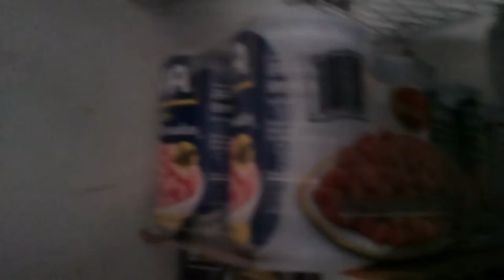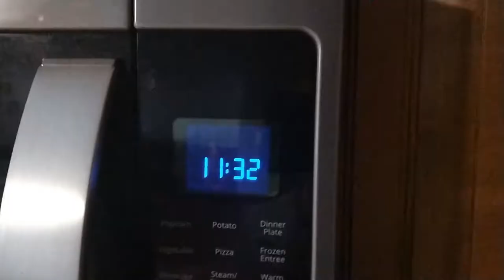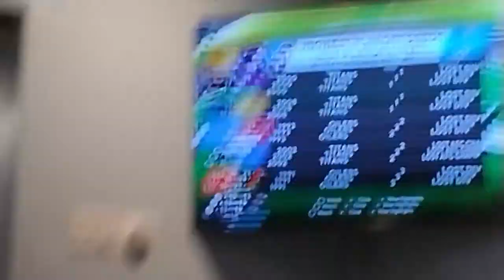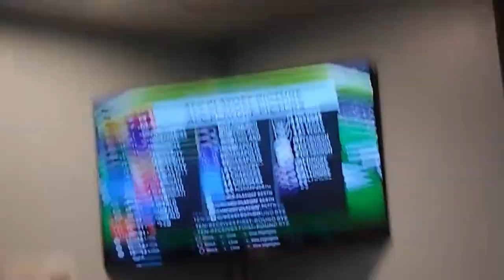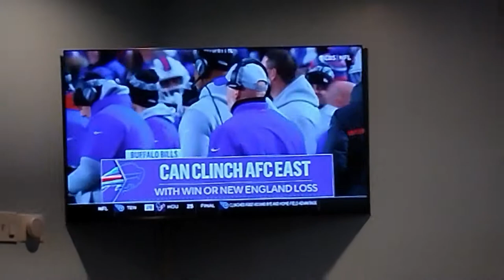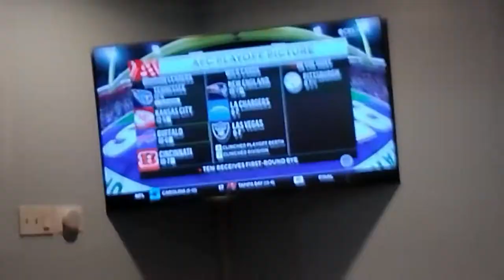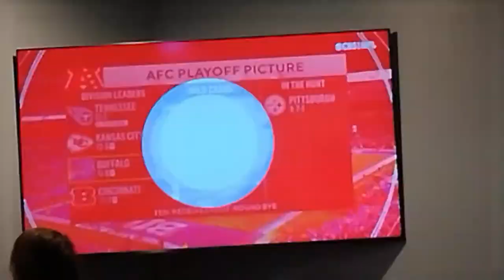SEEING THE BILLS WIN THE AFC EAST DIVISION! EAGLES FAN REACTS